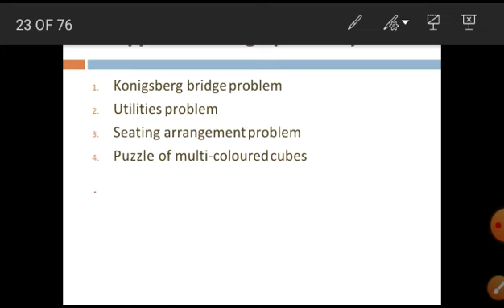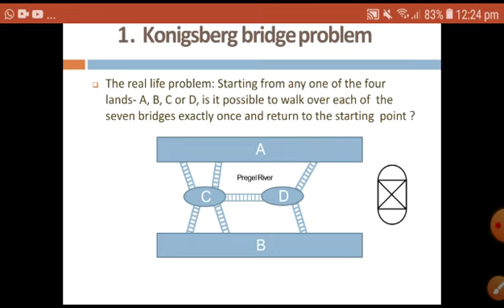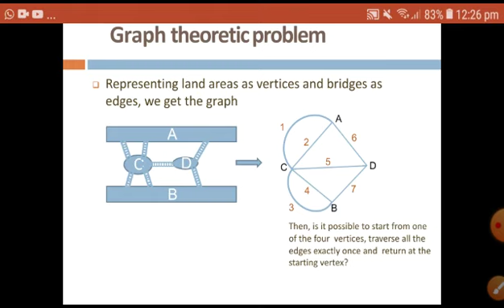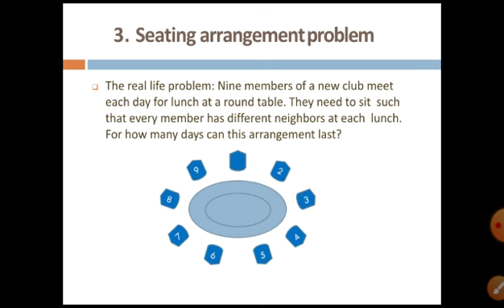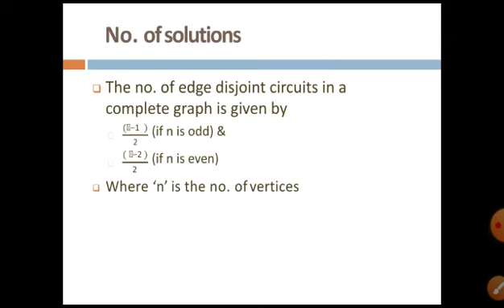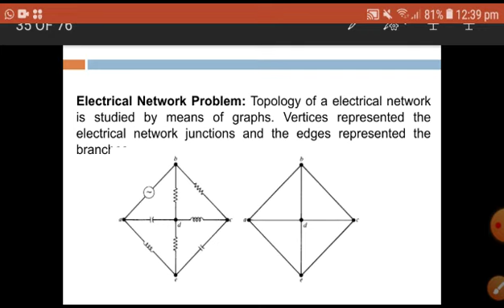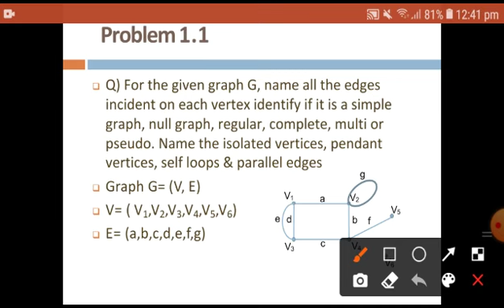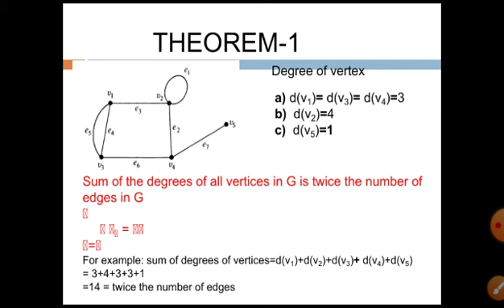GRAPH THEORY MODULE 1.3